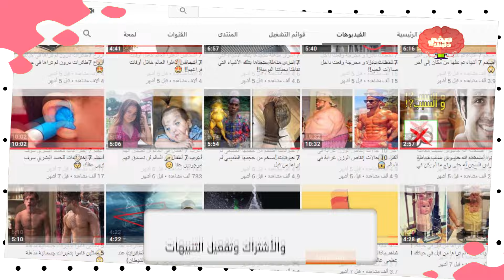تم استدعاء شرطي إلى المنزل بسبب الاعتداء على الطفل، وبعد تحطيم الباب، وجد ابنته...😢